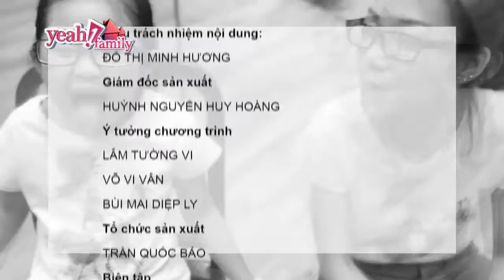Sổ Tay Phong Cách (Số 10)